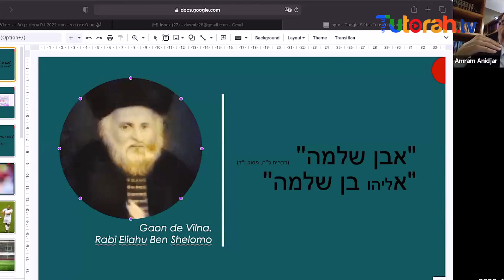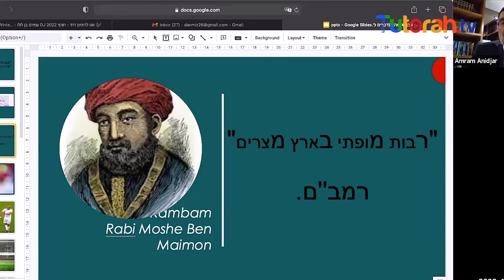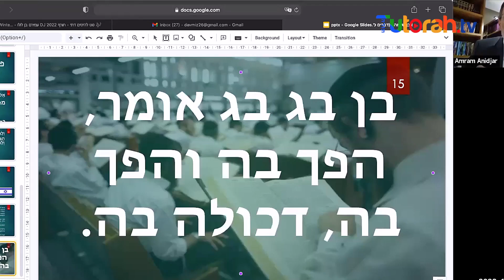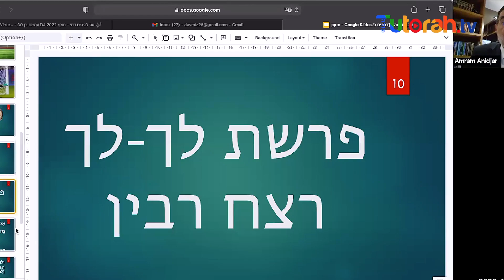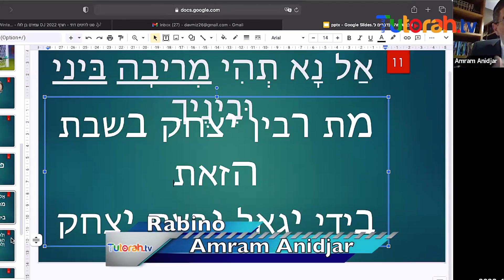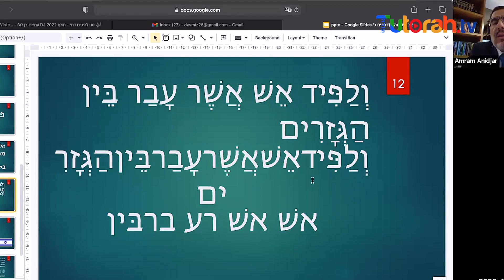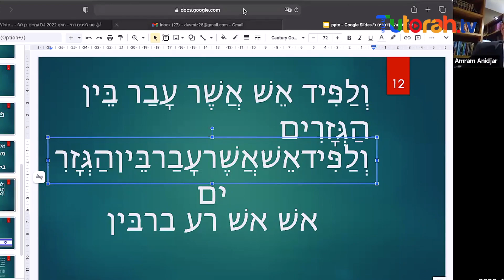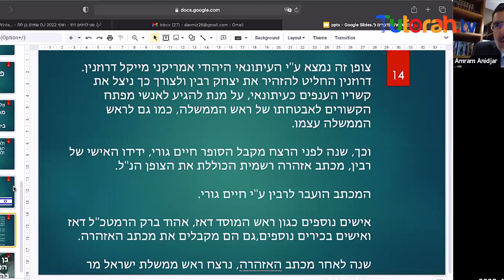Rabino Amram Anidjar - Si D-os sabe todo Entonces quién va a ganar el Mundial